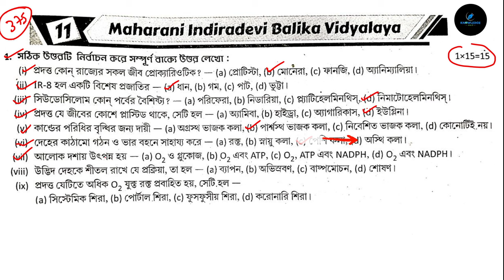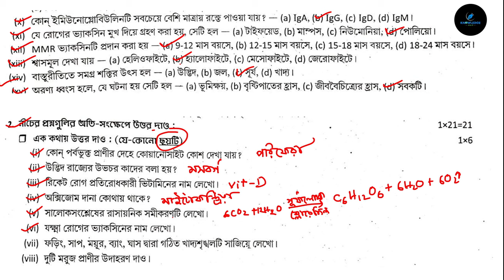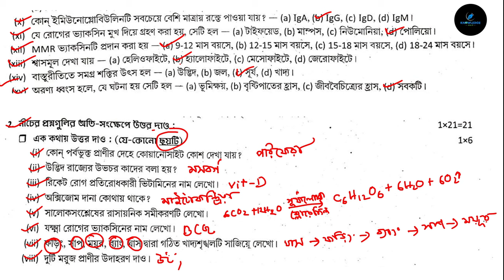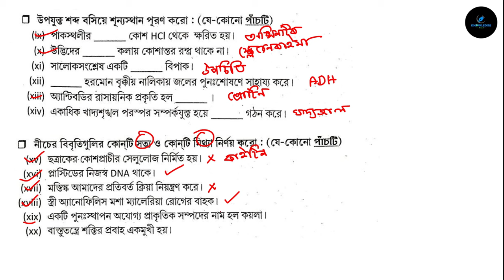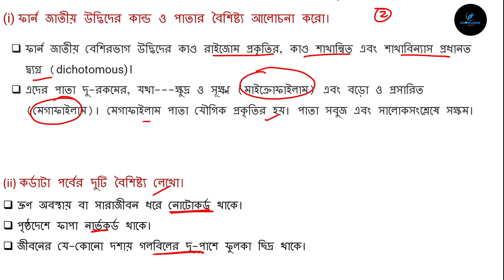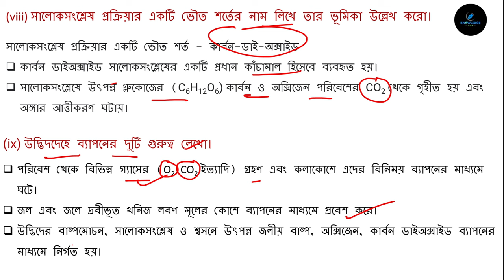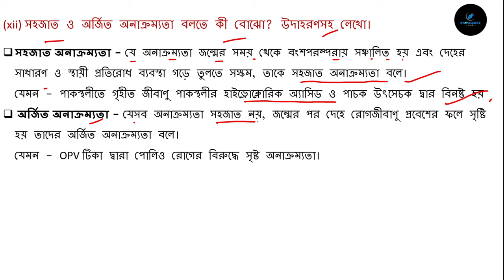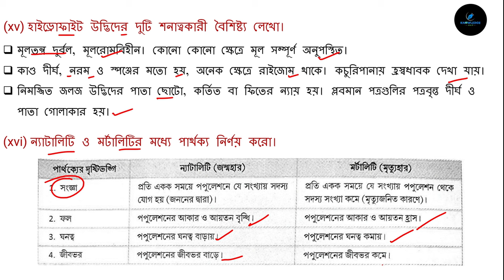Class 9 Prosno Bichitra 2023 || Life science || 3rd Summative || school 11 || Page - 375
Hello students this is Your Educator Krishnendu Jana and You are watching KNOWLEDGE A to Z YouTube channel. In this video lesson we will discuss about the answer of Proshno Bichitra Life science page 375
Class 9 Ray & Martin Prosno Bichitra Solution || 3rd Summative || Class 9 Prosno Bichitra 2023 | Life science | Maharani Indriradevi Balika Vidyalaya | Model question paper 11 | Page - 375